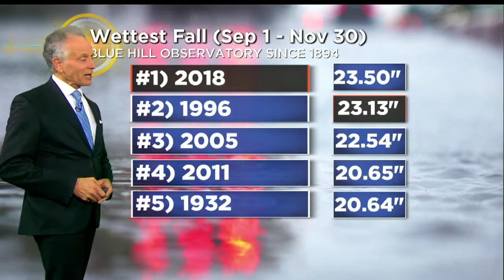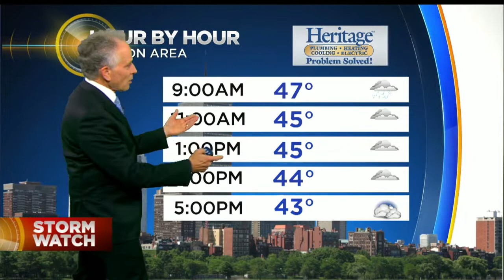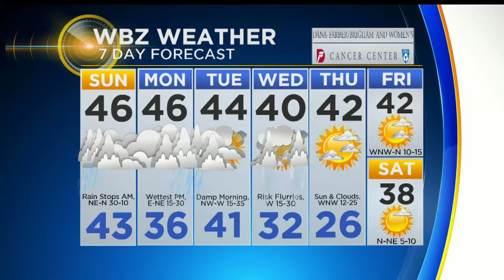WBZ Morning Forecast For November 25